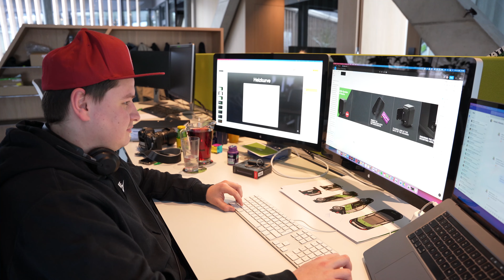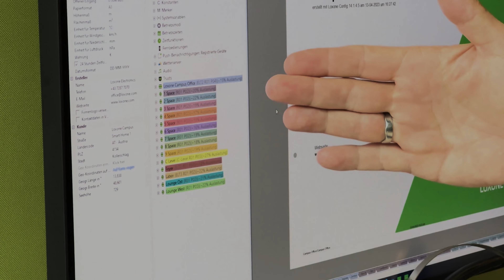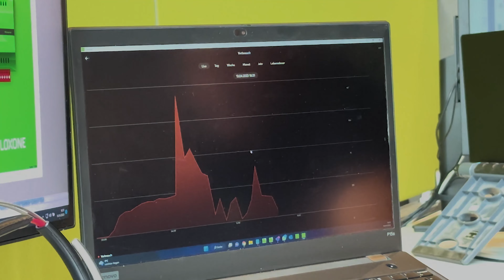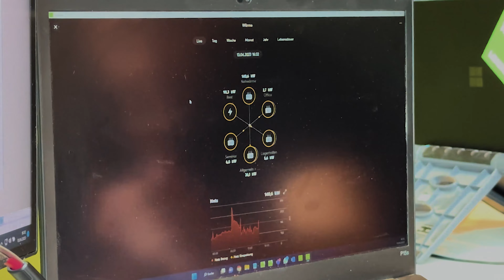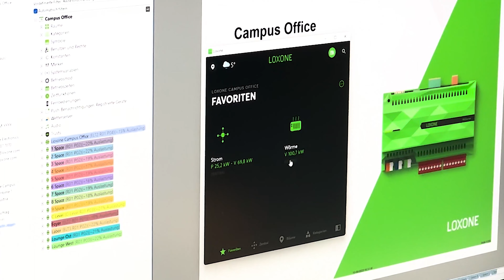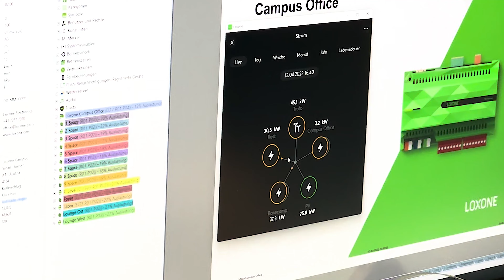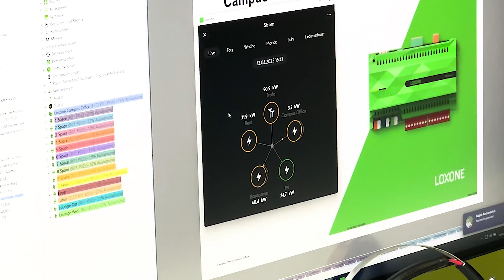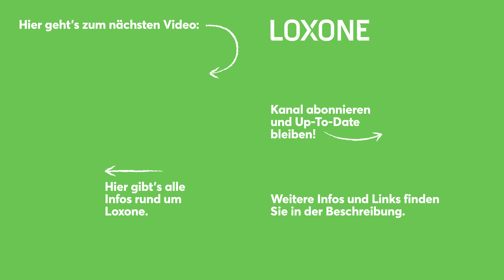Zarządzanie energią w Campusie Loxone (polskie napisy) | Loxone 2023 [4K]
Campus Loxone to obecnie najbardziej inteligentny budynek w Europie. Hotel, restauracja, biura – każdy z tych obszarów potrzebuje przede wszystkim jednej rzeczy: energii. W jaki sposób automatyka domowa i budynkowa może pomóc zmniejszyć zużycie energii, zaoszczędzić pieniądze i jednocześnie chronić środowisko? ↓↓↓

🤝 Chcesz zostać Partnerem Loxone?

👷‍♂ Sieć Partnerów Loxone obejmuje całą Polskę!